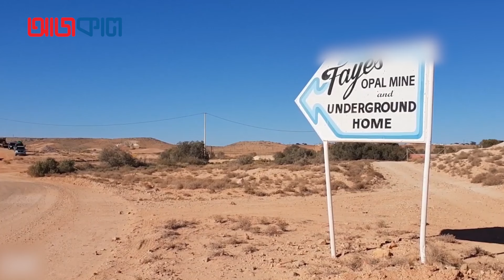বিস্ময়কর শহর ‘কুবার পেডি’, মাটির নিচেই মানুষের বসবাস | Coober Pedy | History, Map, Population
About Ajkal | আজকাল:
Ajkal | আজকাল is a Bengali weekly newspaper and one of the leading publications in the New York Bangla community. It covers a wide range of subjects, including business, international news, entertainment, politics, and more.